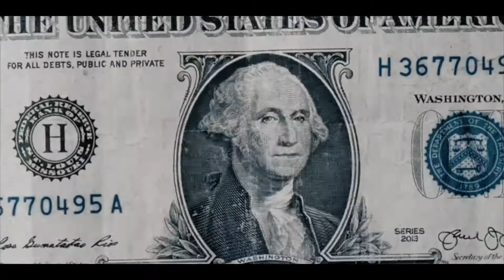Lakeside Auto “Courses” (Official Music Video) Shot